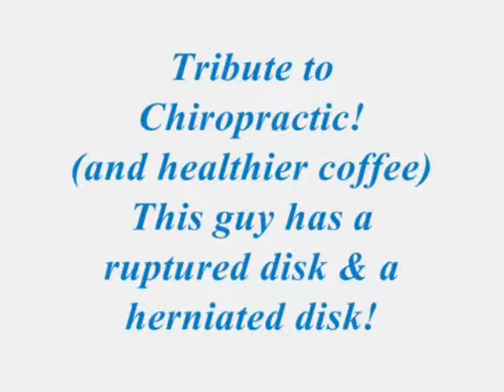Lifting heavy log! Like a lumberjack. There is life after back problems.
We were doing a yard cleanup and one of the branches that fell during the storm I picked up and threw a heavy big log. Yep, I am a lumberjack for a while. There has been lots of back pain in the past 15 years since the disk was ruptured. Now I am better with the help of chiropractic. Find a good chiropractor and see them regularly. My friend has sciatica and he refuses to go to a "quackerpractor" he may laugh now, but I know it will be his undoing. He is taking lot's of pain meds. No they don't cure the common cold, but with structure problems they shine. He is taking muscle relaxers etc. I wonder what is next for him? He has a PHD and is very opinionated and set in his ways. I sure hope he opens his mind with common sense.
I hope this helps and gives you encouragement with your issues.
This video was made to show you there IS life after disk death!
I lift and throw a big heavy log to show how well I am.
It was a long road wit NO surgeries! Just faithful Chiropractic care.
Maybe Chiropractic can help you!
I know the coffee sure can!
This is the best energy drink on the planet!
Plus this is the coffee that pays!
This channel is meant to help people with their health from a laymans perspective. Very practical down to earth. I try to keep everything as healthy, no side effects, simple and inexpensive! Always looking for the fastest cure and the best value. Hope this helps you. Check out my V-blog to watch my progress as we go through this journey together.Video blog of my life and what I did to fix my chronic illness. I don't have cancer, broken bones, tumors no brain issues even AIDS.
I do have a ruptured disk, a herrniated disk, collapsed vertibret and my back is killing me as I start this V-blog. Also alergic to mold and dustmites. There are food sensetivities too. MSG monosodiumglutimate that puts me on my butt fast!
Then the big one, Menieries disease. That is a chronic inner ear condition.
When I have an alergic reaction, I go into vertigo, I don't get the sniffles or watery eyes. latley my immune system has been in hyper mode and I have had many food and environment reactions. Vertigo several times per day. I will talk about this and how I beat it!